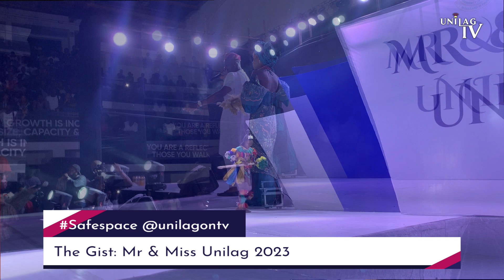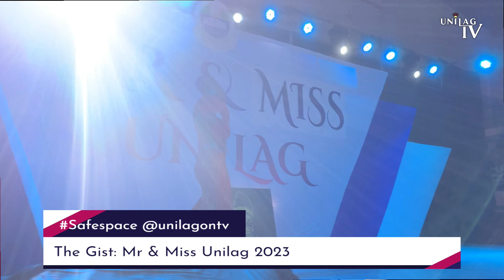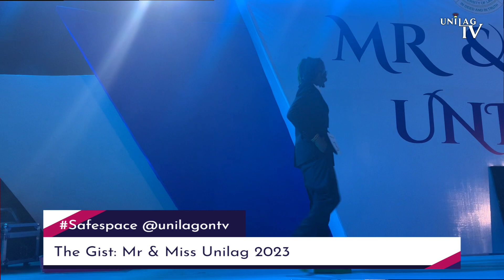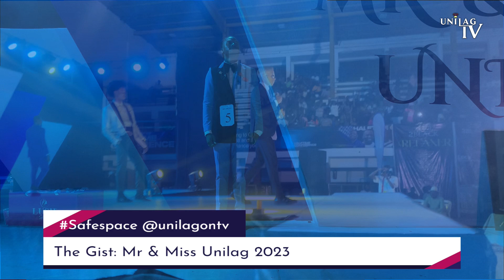The Gist & Memorable Moments From Mr & Miss Unilag 2023 ||Safe Space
In this episode of safe space, we bring you all the exciting gist and unforgettable moments from the highly anticipated Mr. & Miss Unilag 2023 event where talented individuals showcased their beauty, charisma, and talents. Sit back, relax, and enjoy the Gist & Memorable Moments from Mr. & Miss Unilag 2023!